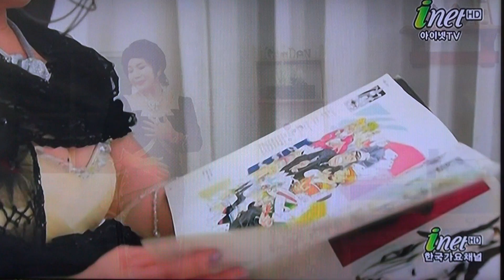이범학-2:8(이대팔)_뮤직카니발-자유로-TV-스튜디오_영상감독 이상웅-2013.11.16. 00076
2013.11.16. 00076. 가수 이범학-2:8(이대팔)_뮤직카니발-자유로-TV-스튜디오_영상감독 이상웅_leesw.(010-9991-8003)